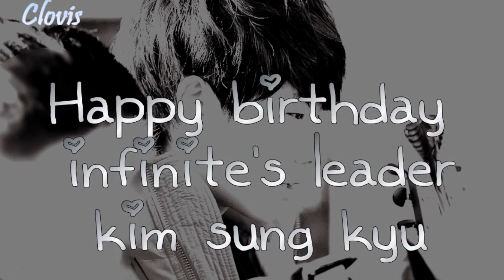[130428] Happy Birthday Infinite's Leader Kim Sung Kyu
Please go to one of these two links to watch
~T_T~
Vietsub - SungKyu Woman of the beach - Cool (ft. DongWoo and Baby Soul)

(Also, you can download my video in Google Drive)

Please choose HD to enjoy the high quality ^_^